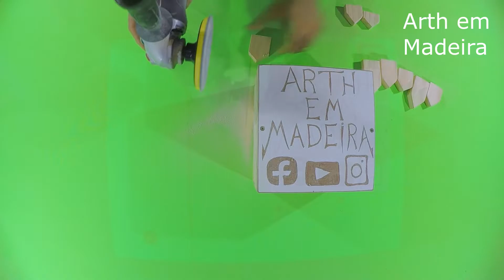Porta chave decorativo de Madeira, Passo a Passo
Ideias super simples e fáceis para DECORAR  a casa gastando pouco são ideias simples do lixo ao luxo que ficam lindas na decoração de casa.

DIY, life hacks, Creative, Handmade, Recycle, Organizing, DIY Garden, Garden ideas, How to make.

CONTINUE ASSISTINDO NOSSO CANAL !